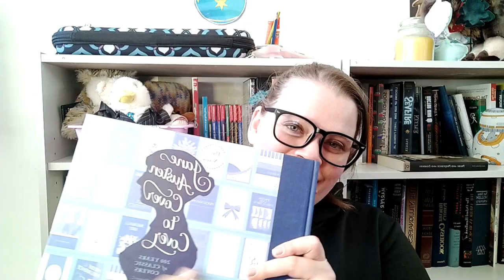Books That Influenced My Writing | Authortube Tag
Let's have a look at the books that have influenced me as an author, but also my writing style.

AuthorTube tag questions:
♥ When did you start writing?
♥ What genres did you seem to read the most?
♥ What are you writing now?
♥ What are the books that have inspired your writing (and how)?
♥ Talk about what you are writing now, whether it's your current WIP or the genre you write in general.
♥ How each of the books you mentioned have influenced your writing and the current book you're writing!

Books mentioned in this video:
♥  Kite Runner by Khaled Houseini
♥  Distant Waves by Suzanne Weyn
♥  The Musician’s Daughter by Susan Dunlap
♥  Jane Austen Cover to Cover by Jane Austen
♥  The Stars We Steal by Alexa Donne
♥  And Then There Were None by Agatha Christie
♥  Amelia’s Notebook by Marissa Moss